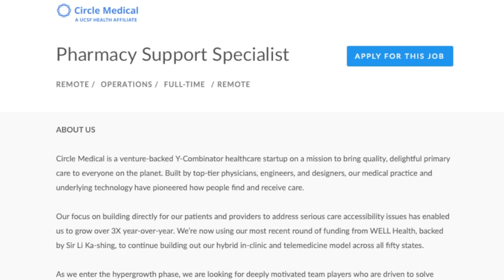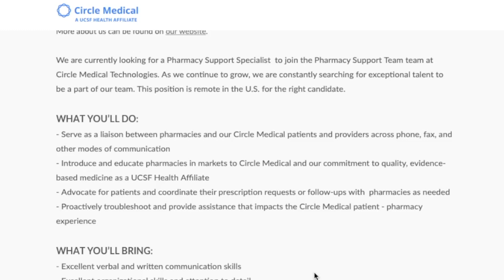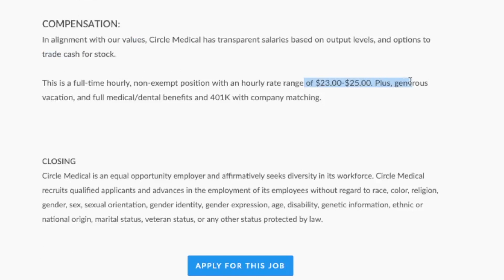$23 To $25 Hour HEALTHCARE Work From Home Job With No Degree Needed | USA | Pharmacy Support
If you are looking to work from home in the healthcare field there is no better time than now and in this video I am sharing a company that is hiring someone to do just that. This company is hiring someone to support their pharmacy operations and they don’t require any college degree. They are paying anywhere from $23 to $25 an hour. This opportunity won’t last. Links to apply are below.